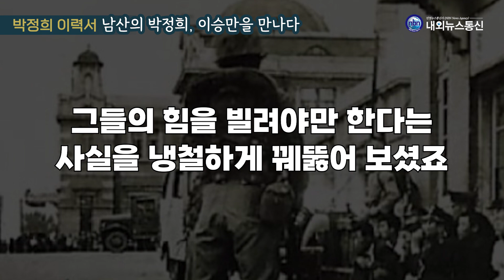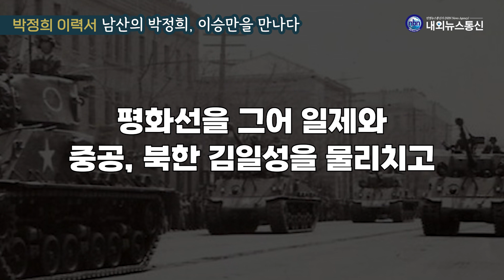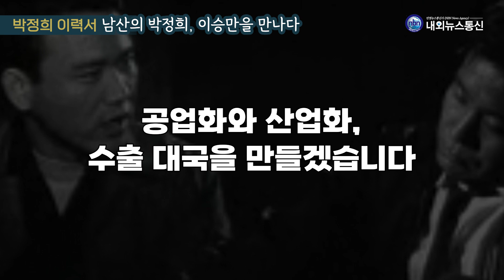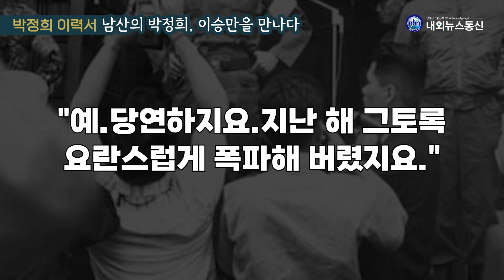[박정희 이력서] 세상은 내가 바꾼다 34화: 남산의 박정희, 이승만을 만나다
건너편 인왕산 바위에 환한 아침 햇살이 드리 비추기 시작한다. 그 옆 청와대 뒤편에 솟아 있는 뾰족한 북악산이 어둠을 벗고 모습을 드러내고 있다. 그 밑으로 중앙청.
혁명군의 진주 속에 차분한 서울 시내를 바라보다가 문득, 등 뒤로 이승만 대통령이 느껴졌다.
‘아하, 그렇지. 이곳에 이승만 대통령이 우뚝 서 계셨었지!'

(중략)